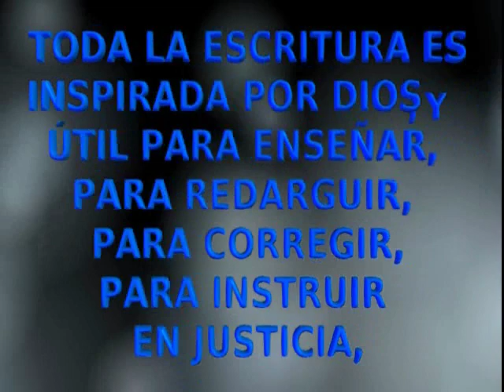La Biblia Dramatizada - 1º Epístola De Pedro - Versión Reina Valera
GÉNERO: La Biblia Dramatizada - 1º Epístola De Pedro - Nuevo Testamento
CAPÍTULOS: Contiene 5 Capítulos - Completo